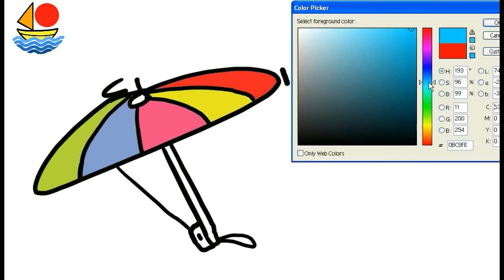चित्र बनाये छाते का छाता शब्द इस्तेमाल करके | Drawing umbrella for kids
Drawing for kids, how to draw umbrella for kids using छाता word from hindi,very easy and creative idea.